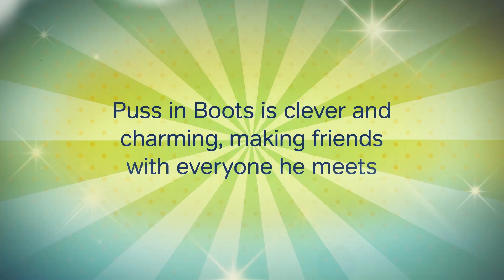Puss in Boots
Puss in Boots is no ordinary cat. Clever and charming, he takes life in his stride and befriends everyone he meets. The only thing is, he always seems to bring his master, Jack, bad luck.

Join Puss and Jack on their adventure as they meet a flurry of lovable characters, and even come face to face with royalty!

Bringing this much-loved children’s story to life, Puss in Boots is the perfect opportunity for your little ones to enjoy live ballet, music and theatre.

With sell-out performances and a string of hugely successful CBeebies TV adaptations, Northern Ballet’s productions for children are not to be missed.

This child friendly performance lasts approximately 40 minutes.

Book now for this purr-fect family treat!

Tickets £7 Adults / £5.50 Children (including booking fee)

Tickets must be purchased for ALL children due to fire regulations.

Book online: middlesbroughtheatre.co.uk/shows/puss-in-boots
Box office: 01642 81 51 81